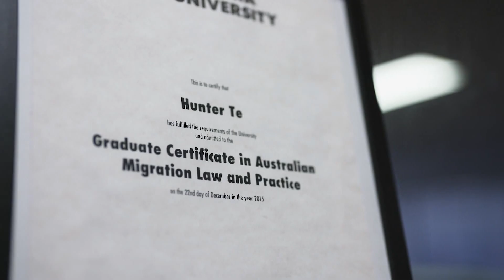TIN ÚC CHÂU 3PM - 24/06/2022 - Thủ tướng Albanese đi Paris để tái lập quan hệ bình thường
1. Vấn đề Quốc Kỳ Úc Châu: Lãnh tụ Đảng Xanh bị chỉ trích bởi cựu chiến binh Úc trong cuộc chiến Việt Nam.
2. Ngoại trưởng Penny Wong chuẩn bị sang thăm Việt Nam.
3. Thủ tướng Albanese đi Paris để tái lập quan hệ bình thường.
4. Tổng thống Macron tìm sự ủng hộ tại nghị trường vì không có đa số.
5. Canberra yêu cầu Bắc Kinh phải minh bạch.
6. Ukraine được chính thức công nhận làm ứng viên Liên Âu.

1. Động đất mạnh rung chuyển Afghanistan, khiến hơn 950 người tử vong
2. Thị trường gia cư: người mua nhà lần đầu ở Úc cần trung bình $120,000 để đặt cọc tiền nhà
3. Khan hiếm năng lượng - cần chuyển tiếp nhanh chống đến năng lượng tái tạo, theo Bộ trưởng Chris Bowen
4. Mùa khai thuế sắp đến - ATO thay đổi phương thức khai báo chi phí làm việc tại nhà
5. Đời sống đắt đỏ - cơ sở bán lẽ nhỏ loan báo mức giá $2 cho tất cả các loại hàng thực phẩm
6. An Ninh Quốc Phòng – Phi cơ trinh sát Úc bay đến Biển Đông, ngay sau khi Bắc Kinh có hành động quấy nhiễu
7. An Ninh Quốc Phòng: Úc-Ấn tiến lại gần nhau trước đe dọa từ Bắc Kinh